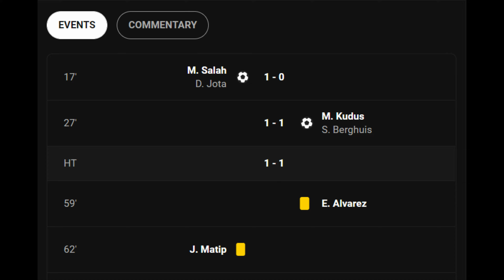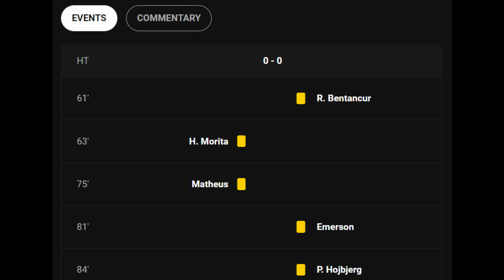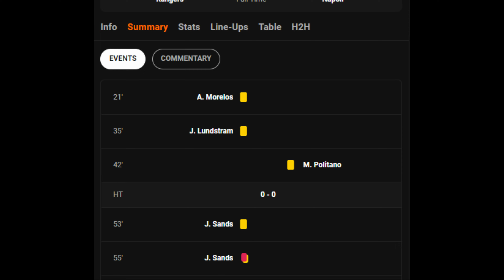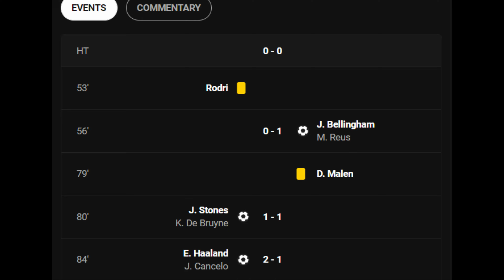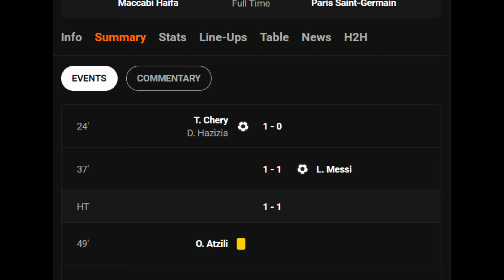Champions League Fixtures! Group Stage - Matchday 2!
Champions League group stage matches from September 13th and 14th! These 32 teams fight to see who can make it to the knockout round! Come back tomorrow for the fixtures of the Europa League matches!

Hit the sub button if you would like to stay updated with my new videos and leave a comment on a match you think needs to be covered! Thank you have a nice day!